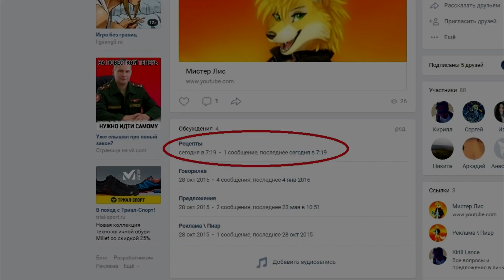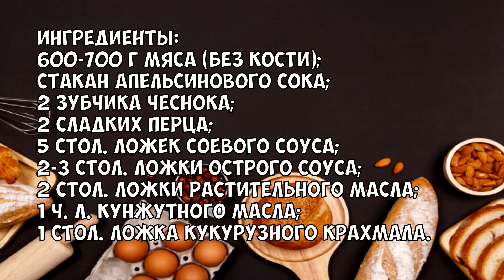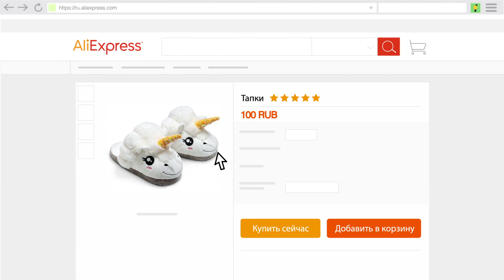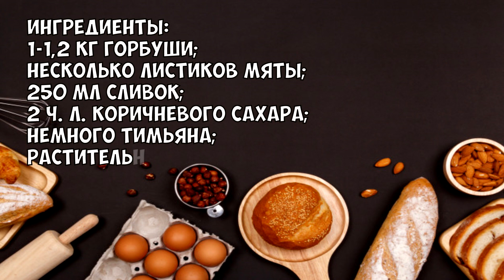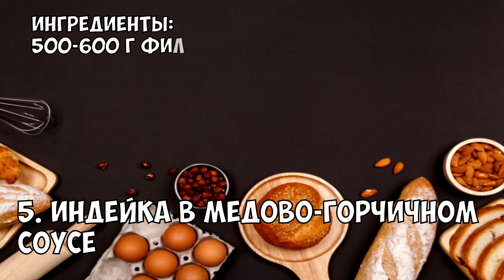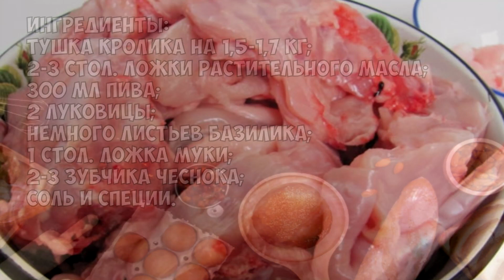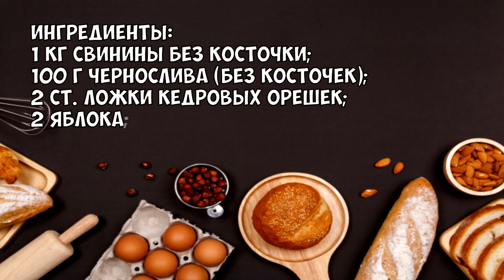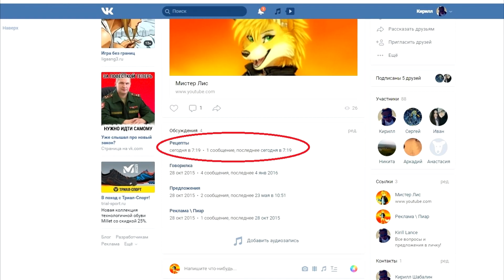ПОТРЯСАЮЩИЕ ГОРЯЧИЕ БЛЮДА НА НОВОГОДНИЙ СТОЛ 2020 ЛУЧШИЕ РЕЦЕПТЫ!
Горячие блюда будут обязательно на каждом праздничном столе на Новый 2020 год. Женщины хотят удивить гостей, поэтому ищут новые и оригинальные рецепты. Так как хозяйка года Крыса...
ʕ•̫͡•ʕ̫͡ʕ•͓͡•ʔ-̫͡-ʕ•̫͡•ʔ̫͡ʔ-̫͡-ʔʕ•̫͡•ʕ̫͡ʕ•͓͡•ʔ-̫͡-ʕ•̫͡•ʔ̫͡ʔ-̫͡-ʔʕ•̫͡•ʕ̫͡ʕ•͓͡•ʔ-̫͡-ʕ•̫͡•ʔ̫͡ʔ-̫͡-ʔʕ•̫͡•ʕ̫͡ʕ•͓͡•ʔ-̫͡-ʕ•̫͡•ʔ̫͡ʔ
Спасибо тебе, дорогой друг, за то, что поинтересовался и полностью открыл описание!
• Ссылочки на мои аккаунты, здесь ты можешь выйти со мной на связь, задать вопросы, заказать пиар: